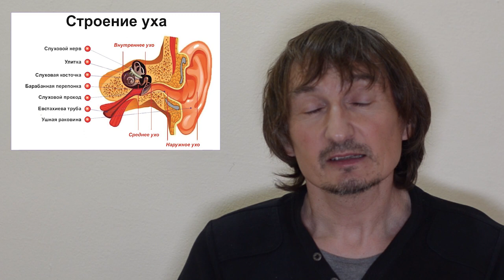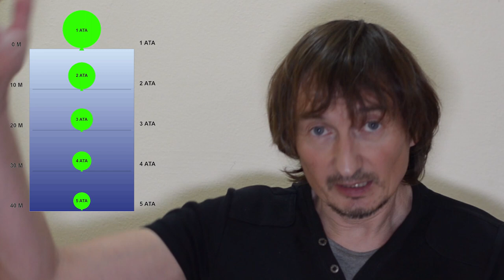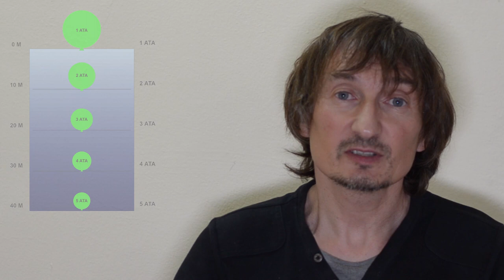10 основных правил дайвинга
Видео-шпаргалка для новичков и информация для тех, кто только планирует стать дайвером. Основные правила рекреационного дайвинга.